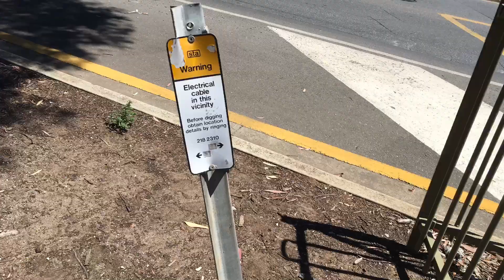Hawker St Bells have been replaced ☹️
Unfortunately, DPTI has carried out a replacement of the M-Bells at Hawker St. This was the last crossing in Adelaide to have Mechanical Bells. The crossbucks have also been replaced with  new crossbucks with the red background. Hopefully, these bells will end up in a safe new home. (We have been told by some people that these bells go to auction or to heritage societies, so we may see these bells again soon!)If you want to see the remainder of Mechanical bells in Adelaide, check out the tram crossing at Plympton, Marion road or the bluescope siding on the Port Adelaide - Dry creek line on Cormack road. (On the bright side, these replacement bells are WCH bells and not Safetran type 3 bells!)